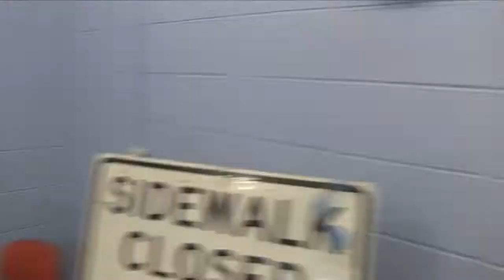Sorority recruitment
Just a bunch of fellas having fun
Song: Icona Pop- All Night